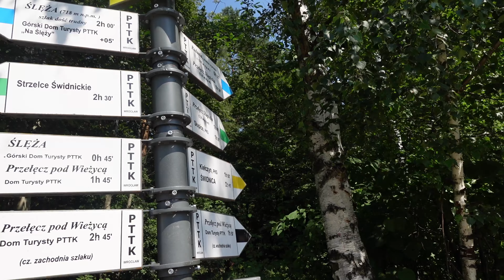👑 KGP w 65 dni! Slęża 718 m n.p.m 2 z 28 czyli moja górska przemiana